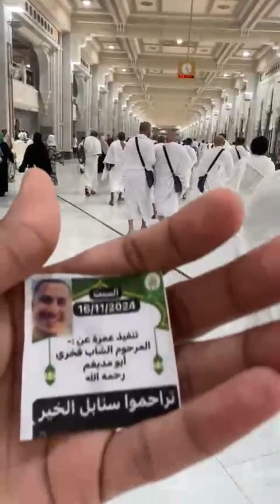عمرة بالنيابة عن المرحوم الشاب فخري أبو مديغم رحمه الله و غفر له و أسكنه فسيح جناته